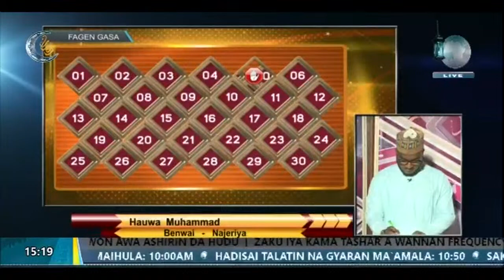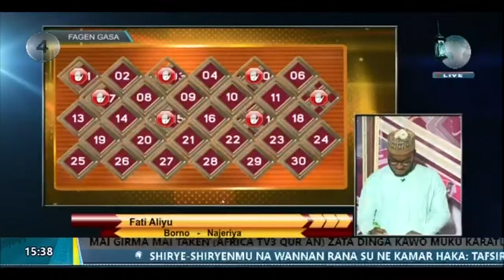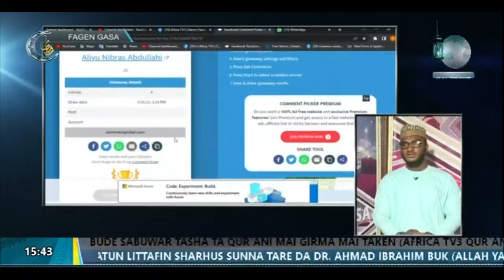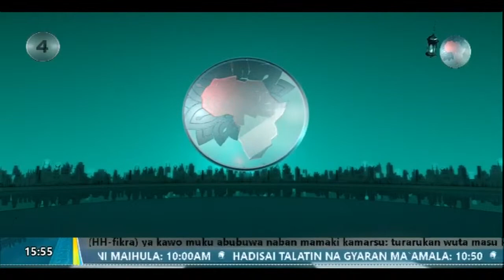SHIRIN FAGEN GASA NA 4 || MUHAMMAD SALEH HARUN (LIVE) 26|03|2024 (LIVE) 25|2023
akwai kyautar naira dubu talatin ga wanda ya samu nasara 30k
kyautar 30k
domin kira cikin shirin 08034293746
africa tv3 tafarkin rayuwa